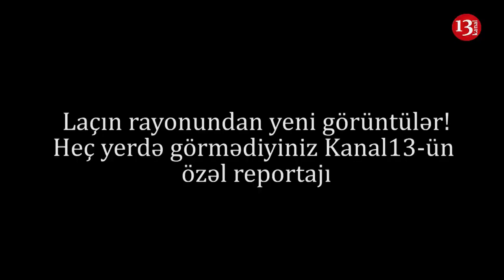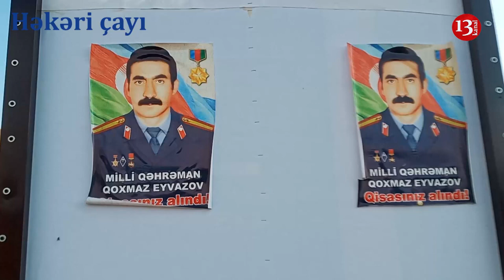Laçının heç yerdə GÖRÜNMƏYƏN GÖRÜNTÜLƏRİ: KANAL13-ün özəl reportajı